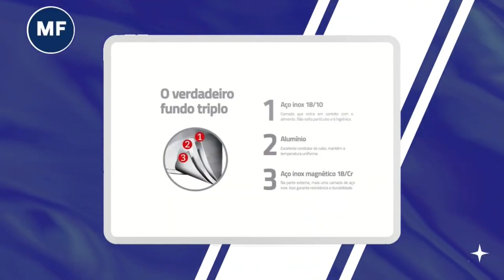Panela Wok 😃 Melhor Panela Wok do Mercado 😃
Pensando em comprar uma panela wok? Esse clássico dos países asiáticos, que chegou com força total no Brasil! Bora conhecer qual é a melhor panela WOK do mercado!

⭐⭐ 𝐎𝐍𝐃𝐄 𝐂𝐎𝐌𝐏𝐑𝐀𝐑 ⭐⭐

1- Panela Wok Tramontina Ventura
2- Panela Wok de Ferro MTA
3- Panela Wok Tramontina Paris

💡𝗔𝘀𝘀𝗶𝗻𝗲 𝗮 𝗔𝗺𝗮𝘇𝗼𝗻 𝗣𝗿𝗶𝗺𝗲 (30 dias grátis)
Tenha acesso a filmes, séries, músicas e frete grátis em vários produtos!